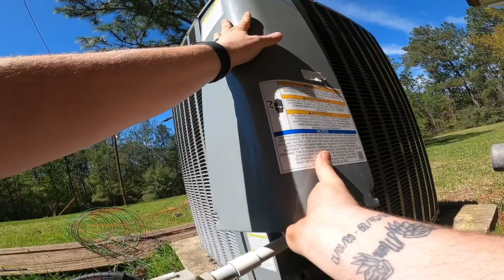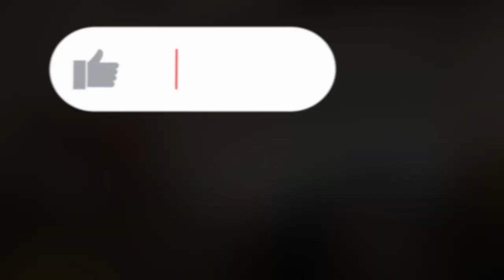7.5 Ton Daikin System/Low Voltage Short